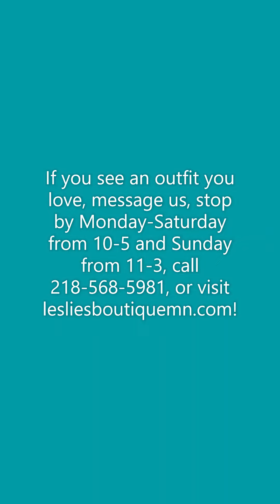Outfits with Maliah!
Maliah shows you how to mix and match some of our newest pieces with some basic black pants. You can get dressed up or take it casual. Stop in to see these beauties in store or shop online at lesliesboutiquemn.com!